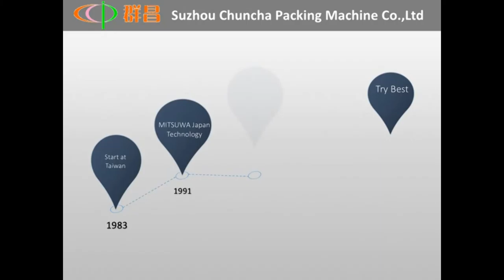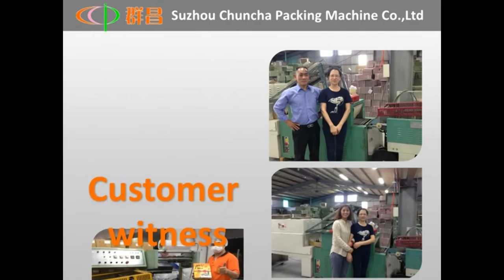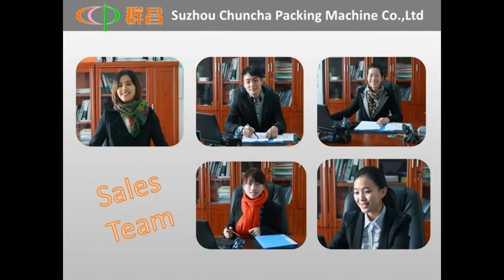Automatic packing machine for high goods